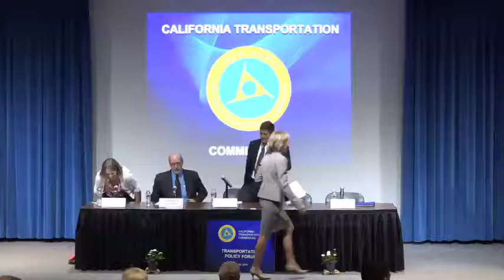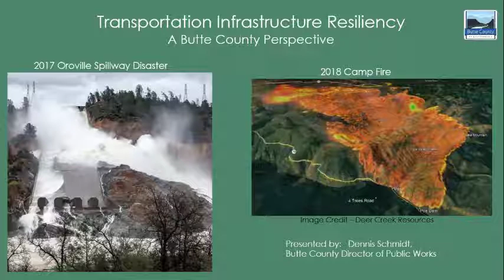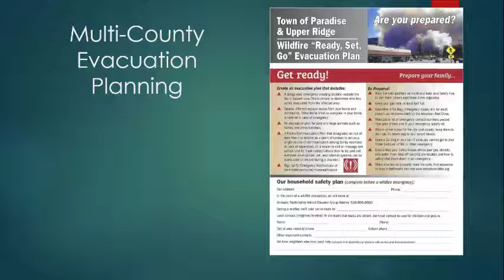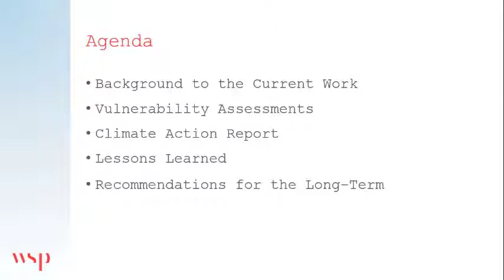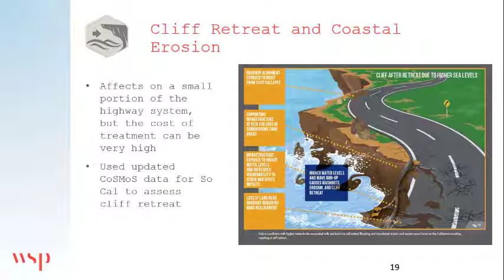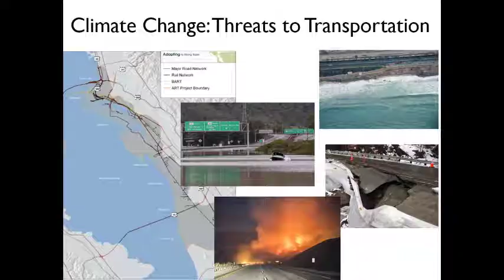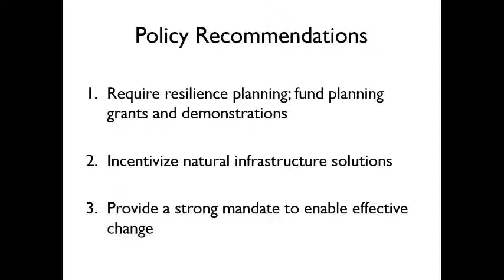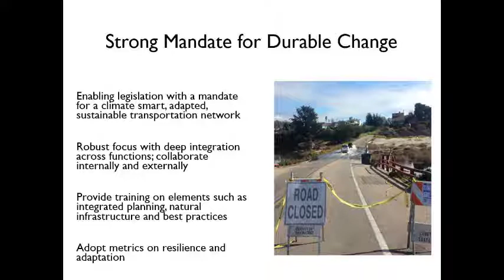Transportation Policy Forum 7/29/19 Panel 1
Transportation Infrastructure Resiliency